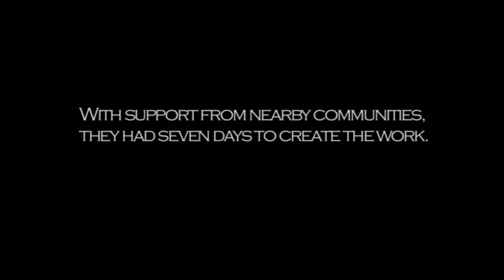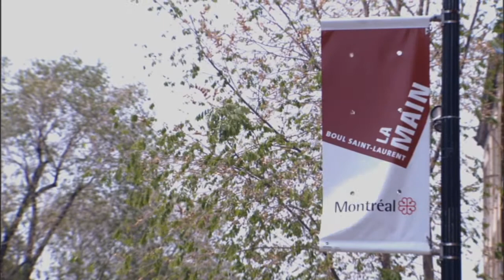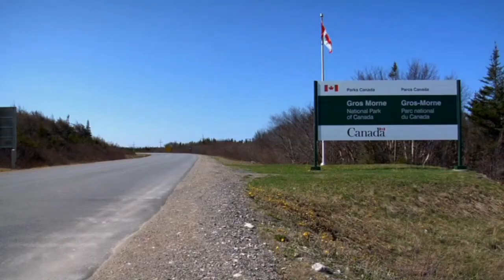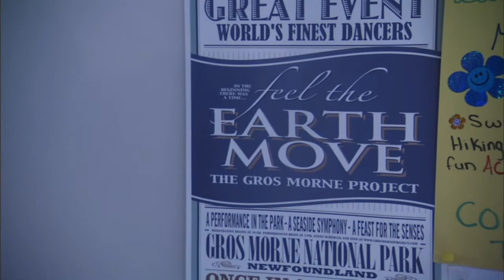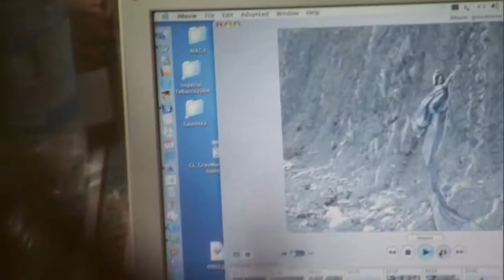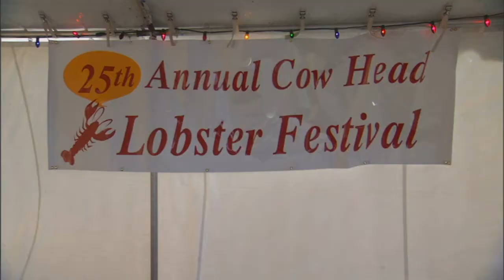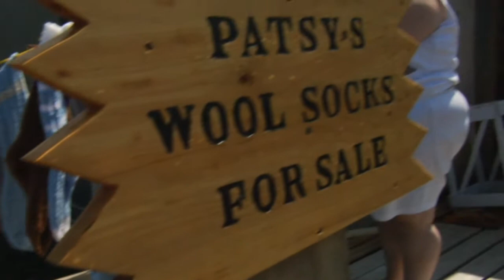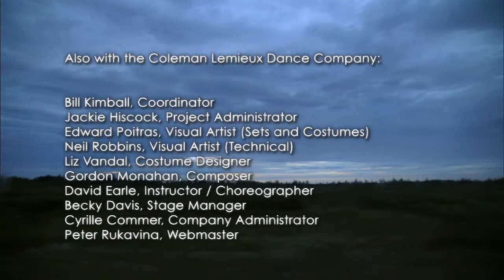Gros Morne: Feel the Earth Move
A film by Anne Troake. A Beyond The Stage project with Bill Coleman.